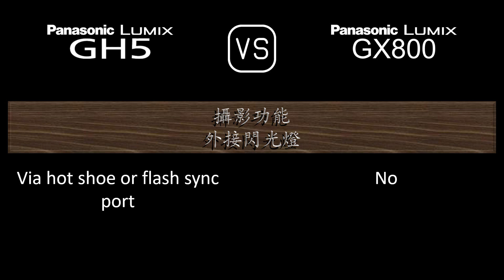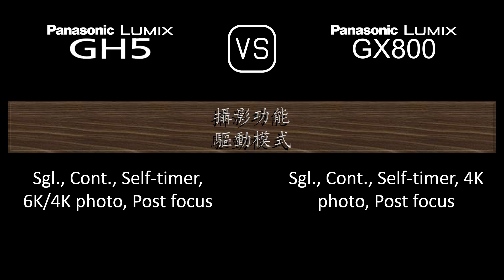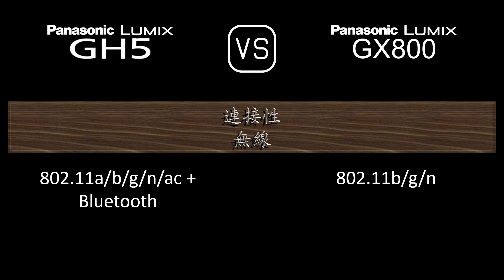Panasonic Lumix GH5 與 Panasonic Lumix GX800 的規格比較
本片是 Panasonic Lumix GH5 與 Panasonic Lumix GX800 的功能概述和規格比較 (comparison of specifications)，希望對您有所啟發。感謝您的支持。

00:24 推出
00:32 機身
00:41 影像感測器
01:05 影像
01:21 光學與對焦
01:50 屏幕
02:10 取景器
02:26 攝影功能
03:27 錄像功能
03:43 儲存
03:47 連接性
04:16 物理特性
04:36 雜項